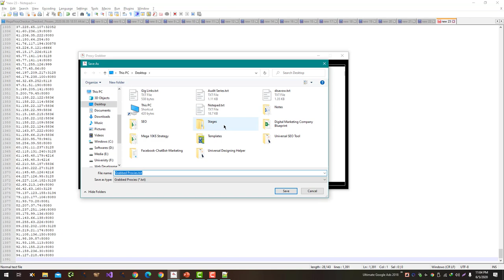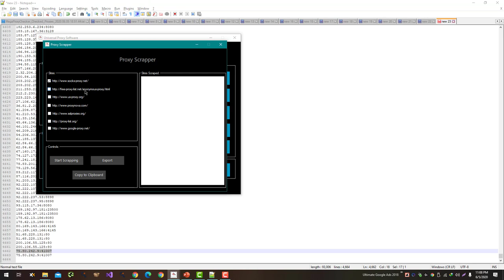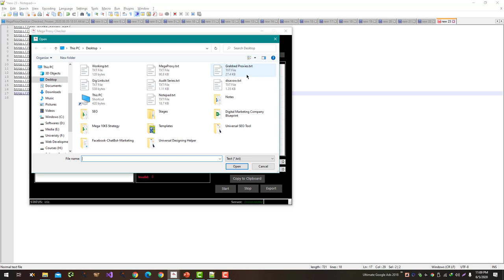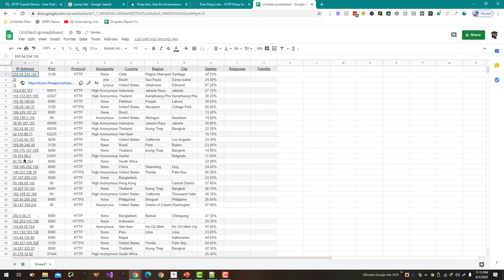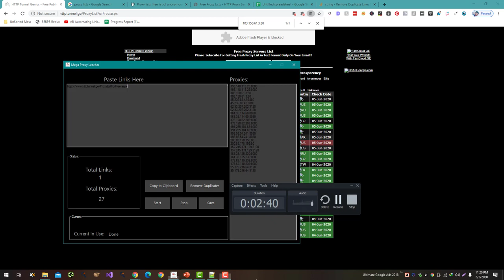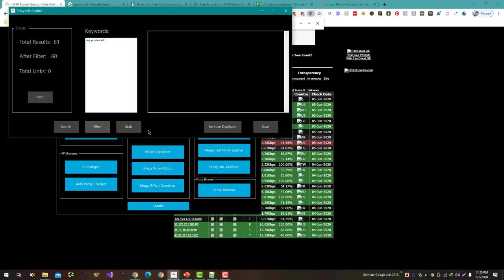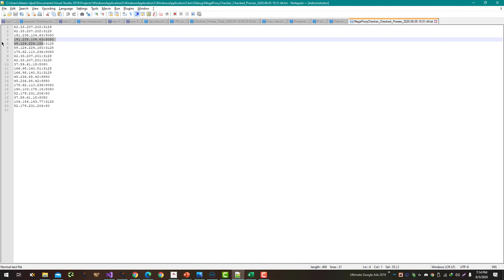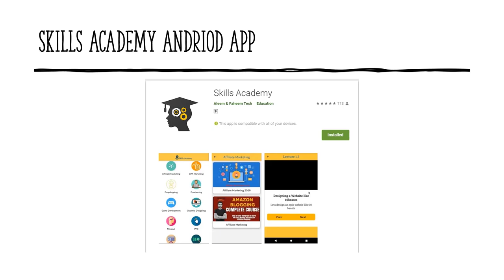Universal Proxy Tool 2.0: All in One Proxy Solution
Universal Proxy Tool 2.0 is a software application that allows users to access the internet through a proxy server and many other features. A proxy server acts as an intermediary between your computer and the internet, routing your internet traffic through its own servers and hiding your IP address. This can provide a number of benefits, such as increased privacy, improved security, and the ability to access websites that may be blocked in your region.

Universal Proxy Tool 2.0 claims to be an "all in one proxy solution," offering a range of features designed to make it easy for users to access the internet through a proxy. These features may include:

A large database of proxy servers: Universal Proxy Tool 2.0 claims to have a database of thousands of proxy servers that users can choose from.

Automatic proxy selection: The tool may have the ability to automatically select the best proxy server for your needs based on factors such as speed and location.

Advanced proxy settings: Users may be able to configure advanced proxy settings, such as defining specific URLs or IP addresses that should be excluded from the proxy.

Multiple connection modes: Universal Proxy Tool 2.0 may offer multiple connection modes, such as HTTP, HTTPS, and SOCKS5, to provide users with greater flexibility and compatibility.

Easy-to-use interface: The tool may have a user-friendly interface that makes it easy for users to connect to a proxy server and configure their settings.

Overall, Universal Proxy Tool 2.0 is a software application that claims to offer a comprehensive proxy solution for users who want to access the internet through a proxy server. It is important to note that the accuracy and effectiveness of the tool's features may vary, and it is always a good idea to do your own research and due diligence before using any software application.

💥💥Vieo Chapters💥💥
00:00 Universal SEO Tool
00:48 Building Dofollow Comment Backlink
03:50 Building Dofollow Forum Backlinks
14:32 Ending